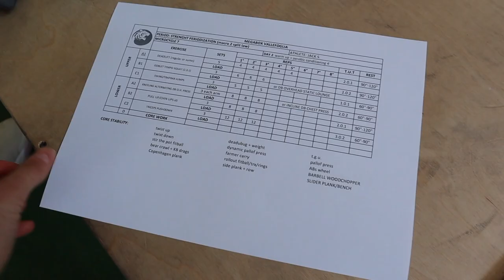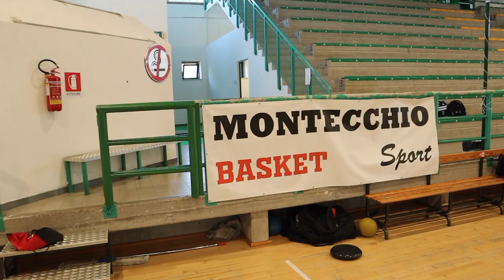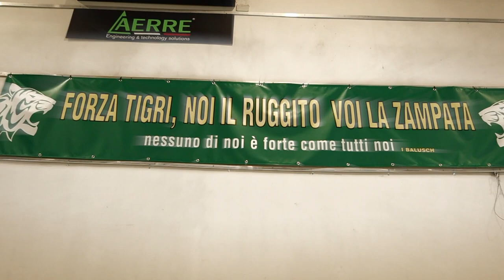ЗНАКОМСТВО С КОМАНДОЙ